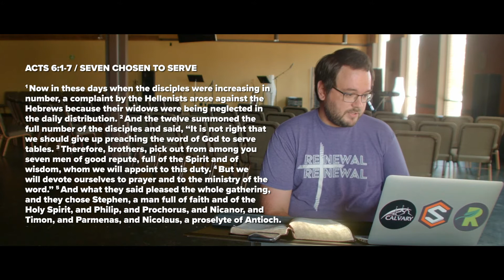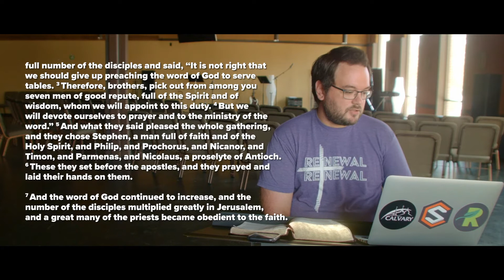Wednesday Night Video Service: Real Response | Acts 6:1-7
Watch the service, take notes, and then get ready for the Zoom call tonight where we'll discuss Kevin's sermon is greater detail. DM us if you didn't get the Zoom meeting info or check the GroupMe.